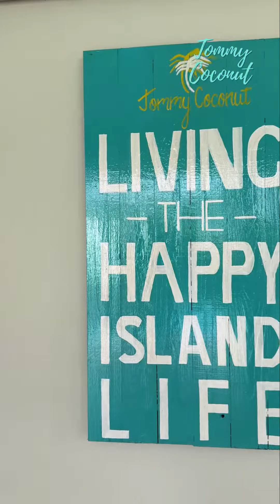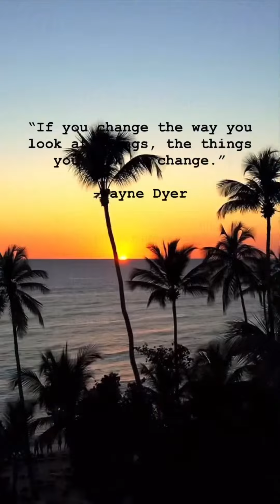80 The One Where We Were Grilling & Chilling